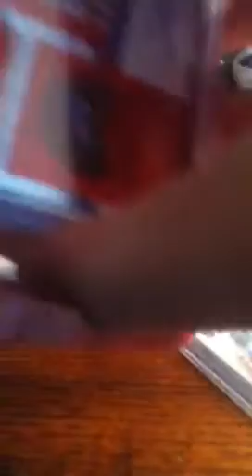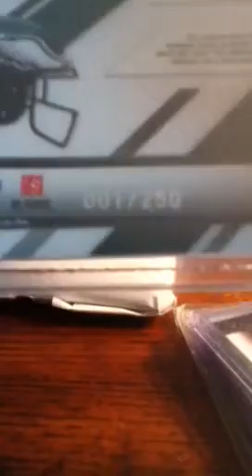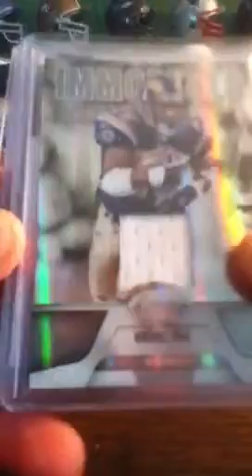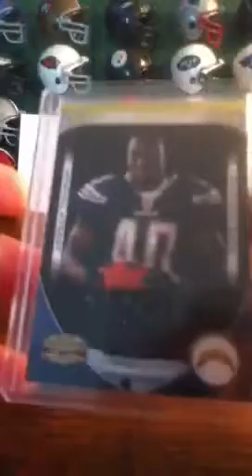Sick mailday from MrBaseball0220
Thanks man suck cards